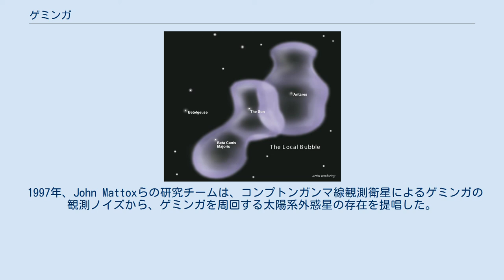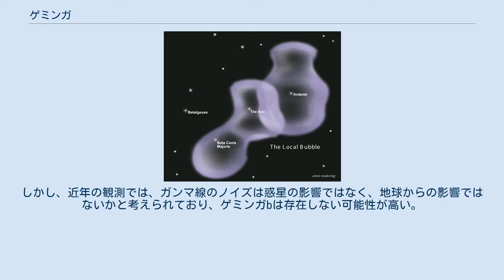ゲミンガ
ゲミンガ (またはジェミンガ、Geminga) とは、地球から見てふたご座の方向に約815光年離れた位置にあるガンマ線源の名称である。
天体の正体は電波の放出がほとんどない中性子星であると考えられている。
 ゲミンガは、1972年にガンマ線望遠鏡のSAS-2によって未知のガンマ線源として発見された。
その後1975年に打ち上げられたガンマ線観測衛星Cos-Bによる観測ではSAS-2が発見したゲミンガの位置からの59秒周期のガンマ線パルス信号が観測されたが、この観測は100MeVで2.5度という分解能の悪いものであり、また観測回数も4ヶ月間で121回と少なかったため、この時点で統計学的に有意（偶然とは考えにくく必然たらしめる原因がある）ではないという結論が出されていた。
 この領域には4つの微弱な電波源があり、その中にある既知の天体として2つの超新星残骸と銀河系の伴銀河があったが、そのいずれも観測されたガンマ線パルス源としては考えにくかった。
このためSAS-2の研究チームはゲミンガの正体は未発見のパルサーではないかと考えたが、パルサーに特有であると考えられていた電波などのパルス放射がゲミンガからは観測されず、正体が何かは分かっていなかった。
 SAS-2およびCos-Bの観測ではゲミンガの正体が何物であるかは判明しなかったが、その後のX線天文衛星のHEAO-2（1978年11月打ち上げ）による観測では、正体までは特定できなかったもののCos-Bの観測した59秒周期のガンマ線パルスがエラーではなく有意であり、何らかの天体から放出されているものであることを突き止めた。
 さらにアメリカニューメキシコ州にある超大型干渉電波望遠鏡群による観測では、HEAO-2と同じ位置に青い色をした、視等級にして25.5等級の非常に微弱な電波源が点源として観測され、その場所までの距離は約100pc（約326光年）であるとした。
また、コンプトンガンマ線観測衛星（1991年4月打ち上げ）のガンマ線検出器EGRETの観測でも、SAS-2およびCos-Bと同じ場所でガンマ線源が見つかった。
 1991年、ドイツのX線観測衛星ROSATは、50MeVの軟X線領域の0.273秒周期パルスをゲミンガの位置で観測した。
このX線の観測によって、ゲミンガの正体が中性子星である可能性が極めて強くなった。
 パルサーが自転により周期的に発光する原理。
ゲミンガは放射の方向が地球に向いていない可能性がある。
 前述した数々の観測から、ゲミンガの正体は低エネルギーの電磁波の放出がほとんどない静かな中性子星(Radio-quiet neutron star)ではないかと考えられている。
このような中性子星としては初めての観測例である。
 通常知られている中性子星からは電波などの波長領域で非常に規則的なパルスが観測され、その性質からパルサーと呼ばれている。
逆に、規則正しいパルス放射はその放射源天体が中性子星であることの根拠として使われる。
しかし、ゲミンガのような中性子星ではこの電波の放出が極めて弱く、あるいは全く観測されない。
この性質はパルサーとは対極である。
 仮説上の天体であるクォーク星がこの種の天体の正体であるという可能性はあるものの、一番可能性が高いと考えられている説は、単に電波放出が地球の方向を向いていないパルサーであるとするものである。
パルサーがパルサーとして観測されるのは、そのパルサーの自転軸からずれた角度で放出されている電波がたまたま地球を向いた瞬間にのみ観測できるので、地球から見ればパルス状の電波放出として見えるのである。
しかし、これは裏を返せば電波放出が地球方向に向けてなされていない場合はパルスは観測されないということでもあるので、この場合は結果的に電波放出のない静かな中性子星として観測されるのである。
 ゲミンガの当初の発見から約20年も正体が確定しなかった事は、ガンマ線の放出を他の波長領域での天体と関連付けることが難しい事を示す実例である。
 局所泡のイメージ図。
太陽は約300万年前から局所泡にいる。
 局所泡の3Dイメージ図（白色）。
やや細長く、砂時計に近い形をしている事が分かる。
 太陽系は現在直径が330光年から490光年ある局所泡の中にいるが、ゲミンガを作り出した超新星爆発はこの局所泡を作り出した爆発の有力候補である。
 局所泡はその周りの空間と比べて中性水素の密度が...